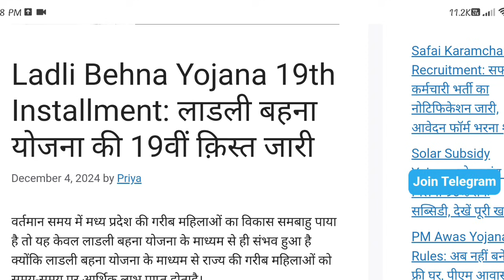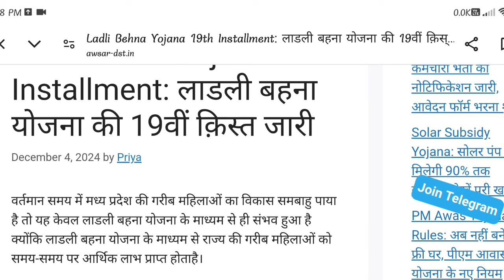ladli behna yojana new update/लाडली बहना 19वीं किस्त ₹1500 2024/ladli behna yojana kist date 2024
ladli behna yojana paisa kab milega